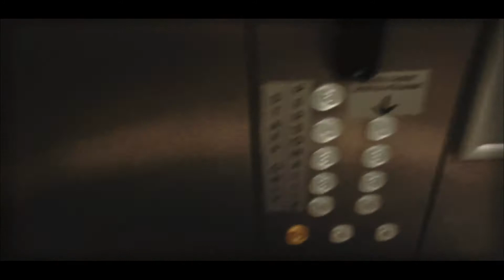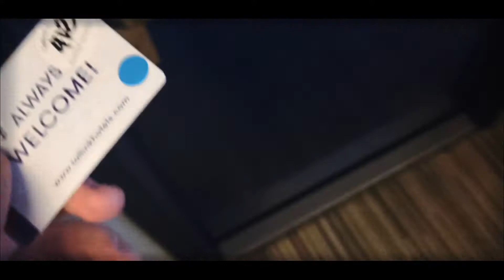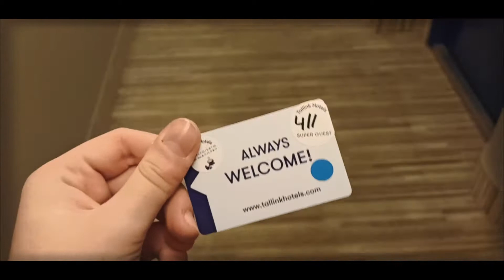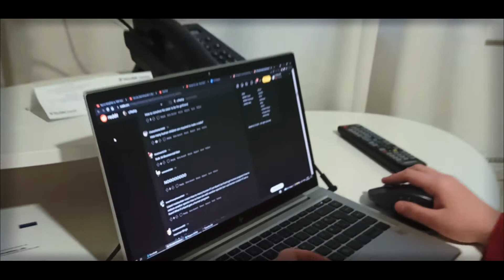Жора в Ирландии | За день до вылета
Путешествуем, ребята